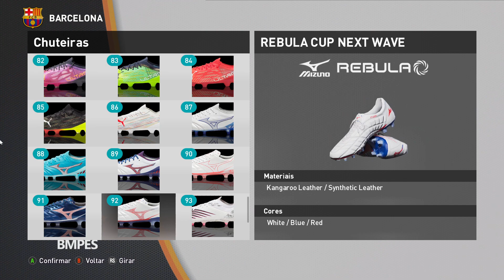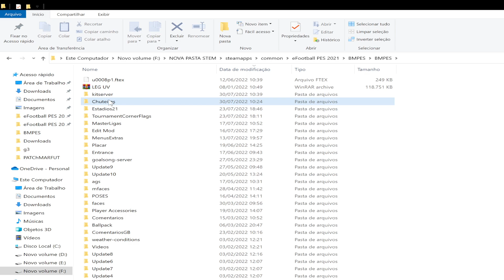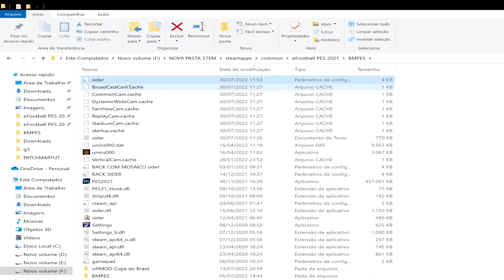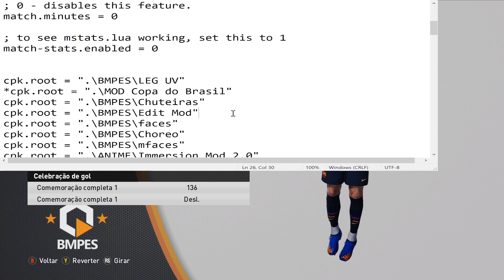PES 2021 - NOVO PACK COM 100 CHUTEIRAS NOVAS PARA O PATCH BMPES + TUTORIAL DE COMO INSTALAR NO FINAL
LEIA DESCRIÇÃO

BY Hoppus 117